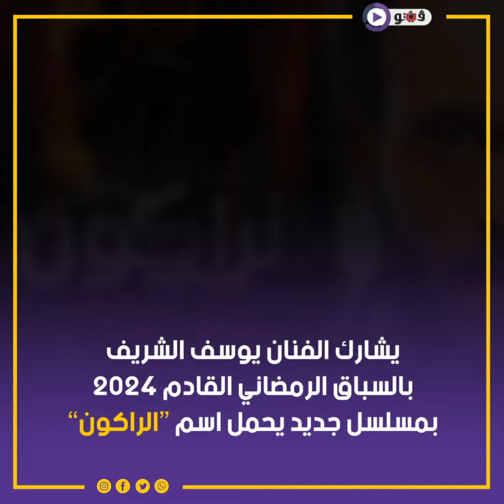لعب في الأهلي واسمه الحقيقي محمد.. معلومات لا تعرفها عن يوسف الشريف في عيد ميلاده